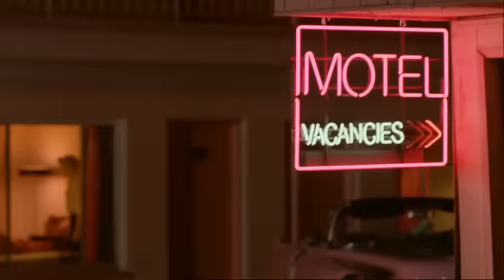Vanish Advert (UK) 2012 - music by Jonathan Goldstein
All music by Jonathan Goldstein